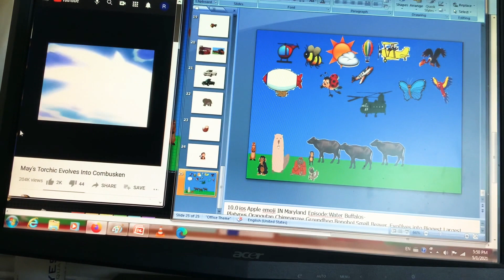Water Buffalo OUTDOOR HELICOPTER Sun Behind Small Cloud Honeybee Ladybug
Biplane Flying Sky Small Beaver evolves into Biggest Largest Beaver PLATYPUS,ORANGUTAN,BONOBO,CHIMPANZEE,GROUNDHOG! FLYING HOT AIR BALLOON,BLIMP,LADYBUG,BEE,BUTTERFLY,CHINOOK HELICOPTER 🚁 EAGLE VULTURE MACAW,Small Airplane 🛩